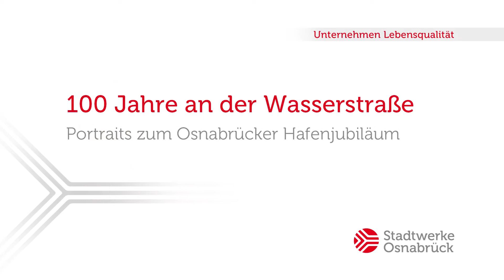100 Jahre Hafen Osnabrück: Portrait No. 2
Kahrin Söger von Brummis Imbiss im Hafen verrät (natürlich nicht ;-) Ihr Geheimrezept zur Currywurst Spezial - Portrait No. 2 zum 100-jährigen Geburtstag des Hafen Osnabrück.